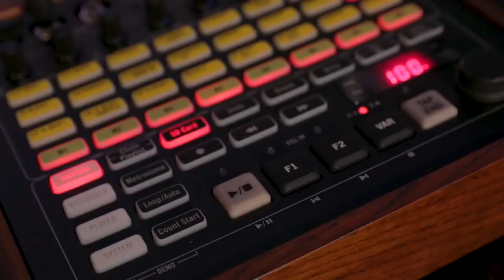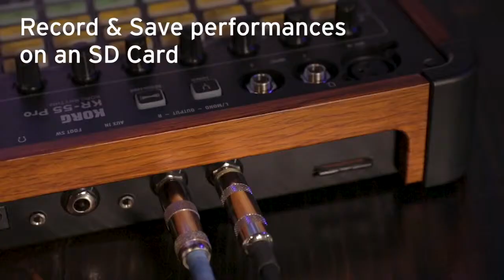KORG KR 55 Pro a Comprehensive Rhythm and Drum Machine